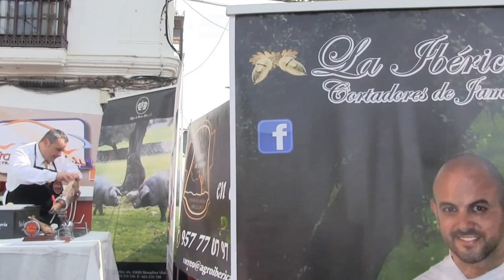San Fernando (Cádiz) III FERIA SOLIDARIA Cortadores de Jamón 1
Feria Solidaria celebrada en la Alameda Moreno de Guerra con motivo de NINGÚN NIÑO SÍN JUGUETE